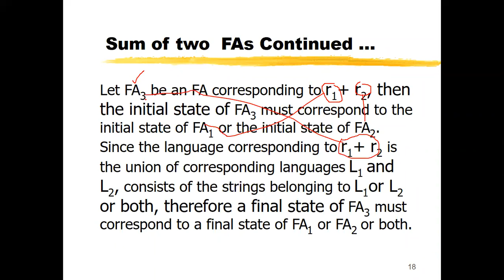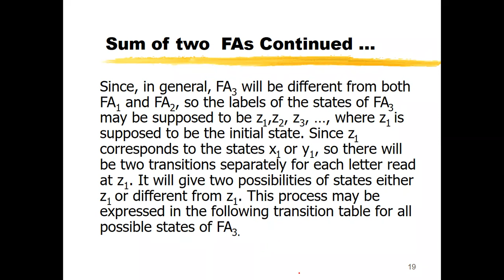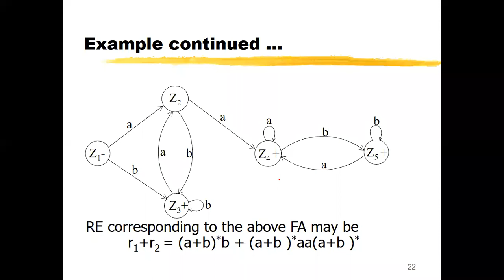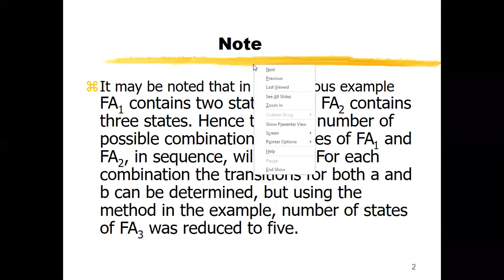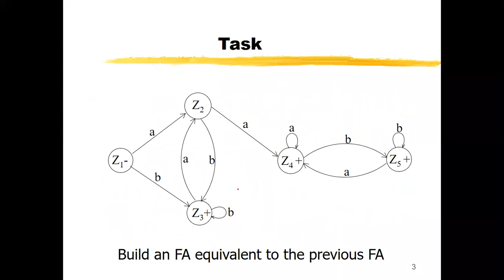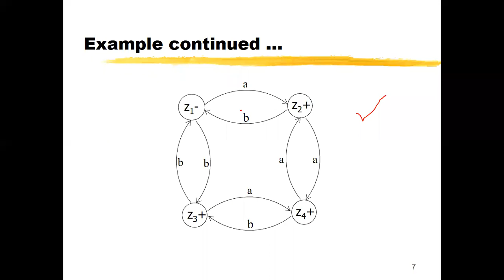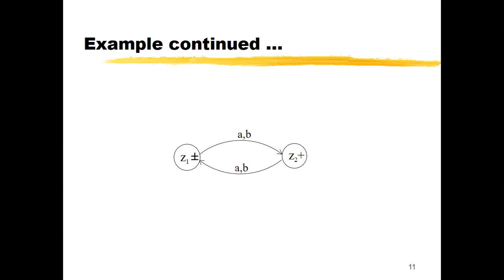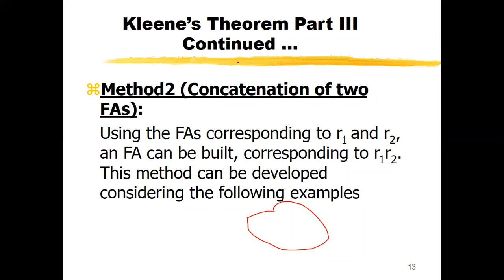Theory of Automata - Lec 16